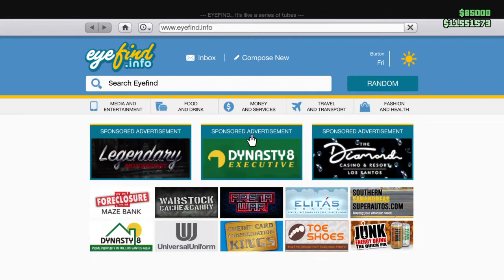Just messing around Rustee